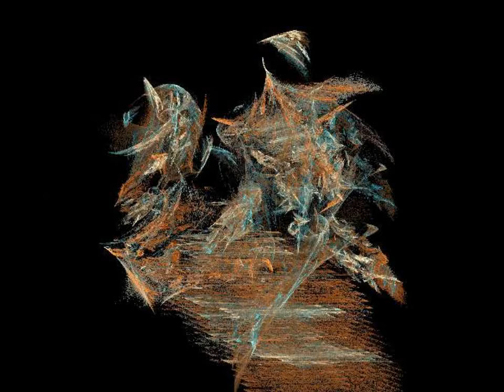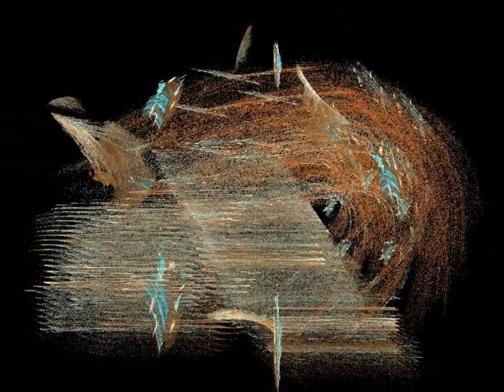Another Autumn Glimpse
Apophysis flames in autumn colors. Music by Christoph Spendel.